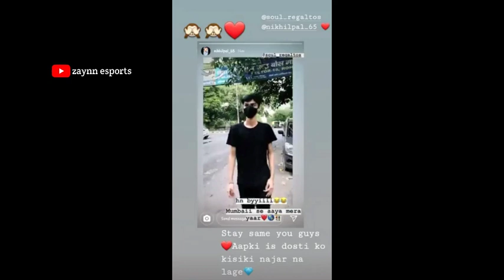REGALTOS CUTE CHILDHOOD PHOTO AND PICTURES you Never seen before | soul Regaltos ft. Neffex life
Regaltos cute Moments
Regaltos funny Moments
Mortal and regaltos funny moments
Regaltos interview
Regaltos with Random girls
Regaltos playing with Random girls
Soul Regaltos unboxing
Soul Regaltos create opening
soul Regaltos custom room
soul Regaltos family and parents
soul Regaltos with 8bit
soul Regaltos lifestyle
Regaltos monthly income
soul Regaltos YouTube earings
Dynamo tournaments
Dynamo top 10 headshots
Dynamo patt se headshot
Dynamo team death match
Dynamo team vs mortal team
Dynamo team vs soul mortal
Dynamo team vs rowdy team
Dynamo vs rowdy gaming
Dynamo team vs carry team
Dynamo carry in same match
Dynamo killed his teammate
Dynamo killing teammates
Dynamo funny teammates
Dynamo hacking proof
Dynamo highest kill
Carry vs Tito
Carry vs hacker
Carry vs rawnee
Jonathan 1million
Jhonathan 1million twerk
Johnathan tapa tap
Jhonathan top Fragger Bolte
Jhonathan is hacker
Jhonathan montage
Jhonathan pmpl scrim
Jhonathan pmpl
Jhonathan pmis 2020
Regaltos with random teammates
regaltos pmco fall split
Regaltos income
regaltos earnings from youtube
Regaltos family photos and videos
Regaltos sister and brother
regaltos unbox golden Play Button with mortal
regaltos unboxing Golden play button
regaltos with soul viper
regaltos with soul blazei
soul Regaltos with mortal
soul Regaltos with soul sangwan
Regaltos with random